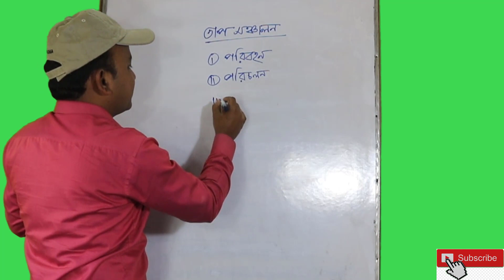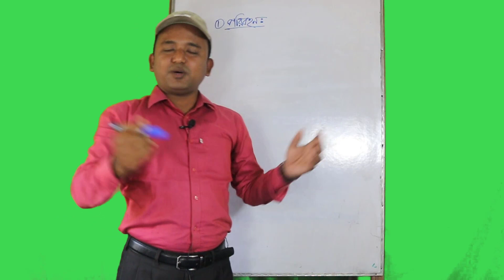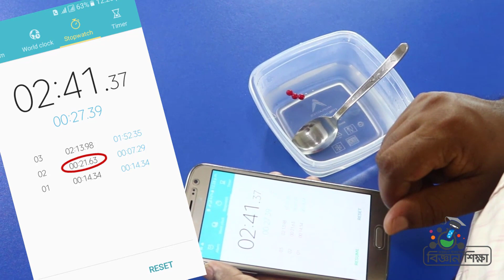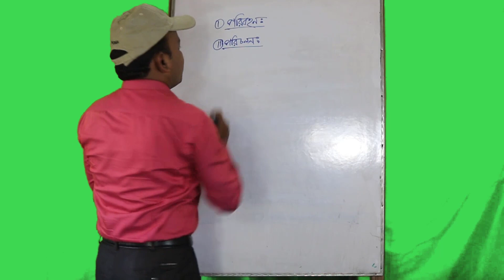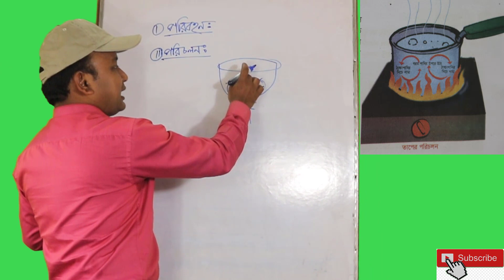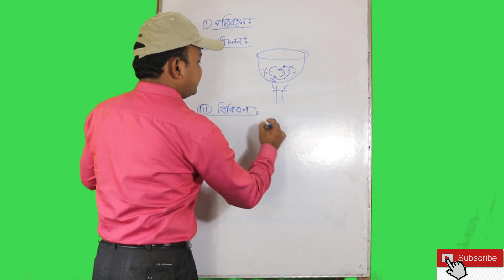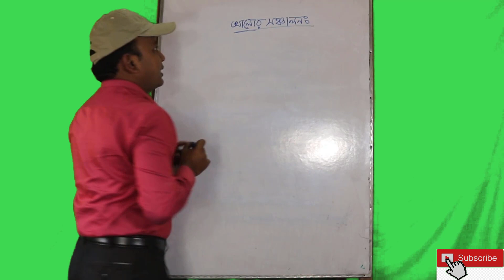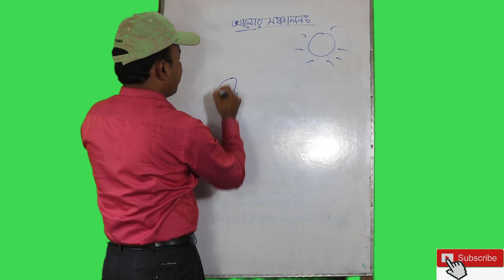পঞ্চম শ্রেণি_প্রাথমিক বিজ্ঞান_অধ্যায়-৫_পাঠ-৬_ তাপ সঞ্চালন-পরিবহন, পরিচলন এবং বিকিরণ_ Sanjib Barman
এই ভিডিওটিতে পঞ্চম শ্রেণির প্রাথমিক বিজ্ঞান বইয়ের ৫ম অধ্যায়_ পদার্থ ও শক্তি_ শক্তি কীভাবে সঞ্চালিত হয়: তাপ সঞ্চালন- পরিবহন, পরিচলন ও বিকিরণ এবং আলোর সঞ্চালন অংশ আলোচনা করা হয়েছে।
Primary_Class-5_Science_Chapter -5_Lesson 6_Page 34-36
শিক্ষার্থীরা ঘরে বসেই তাদের ক্লাসের শ্রেণি কার্যক্রমের সহায়ক হিসাবে ভিডিও টি দেখতে পারে।
ভিডিওটির শেষে বাড়ির কাজ দেওয়া হয়েছে। বাড়ির কাজের অংশ বিদ্যালয়ের বিজ্ঞান শিক্ষক কে দেখানো যেতে পারে।
সম্মানীত অভিভাবকবৃন্দ আপনার সন্তানকে করোনা ভাইরাসের আপদ কালীন সময়ে ঘরে রাখুন, শিশুদের নিরাপদে রাখুন।
ফেসবুকের মাধ্যমে যোগাযোগ করতে পারেন এবং আমাদের পেইজে লাইক দিন যাতে আমাদের সম্প্রতি আপলোড করা ভিডিওগুলো দেখতে পারেন।